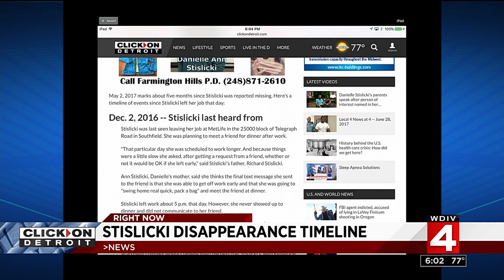Who is Floyd Galloway?